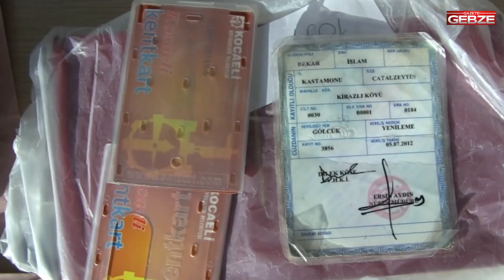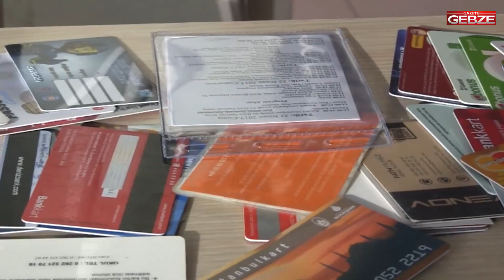Kayıp eşyalarınız güvende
Kocaeli Büyükşehir Belediyesi’ne bağlı toplu taşıma araçları, mesire alanları gibi noktalarda unutulan veya kaybedilen eşyalar sahipleri gelene kadar emin ellerde muhafaza ediliyor.